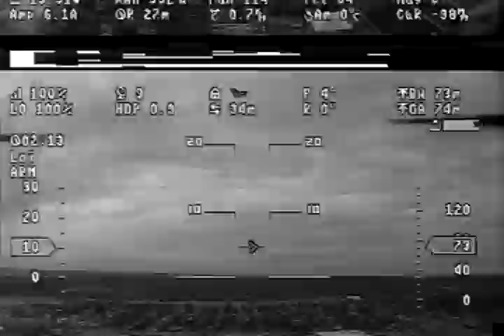Predator 4 Cell 5000mah 45c battery test Battery #1